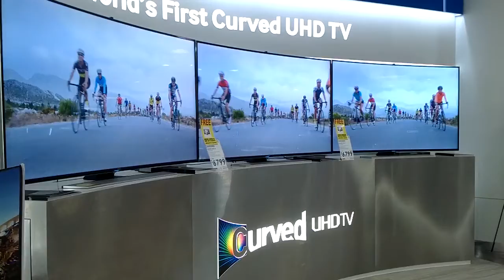THE WORLD FIRST CURVED UHDTV